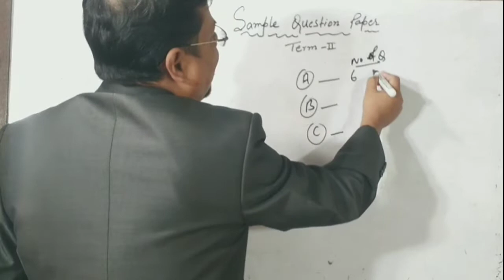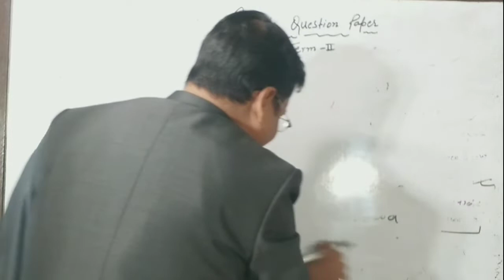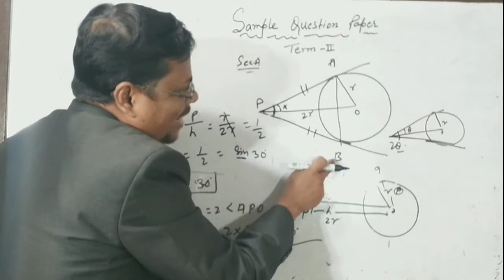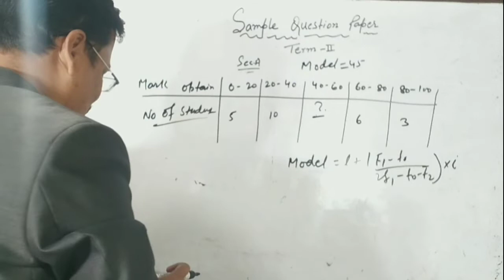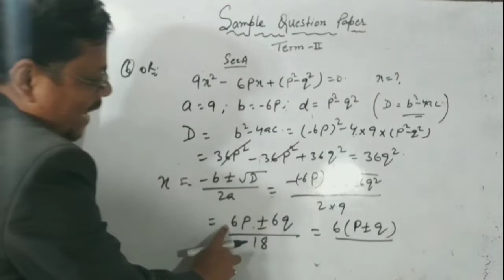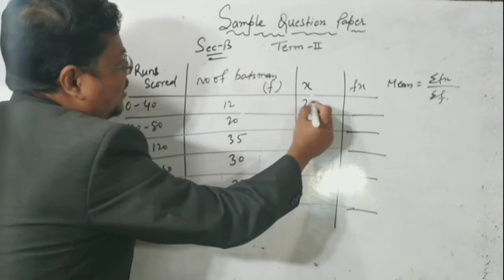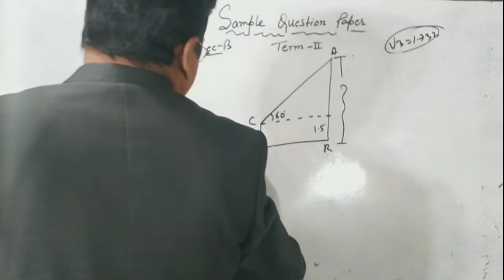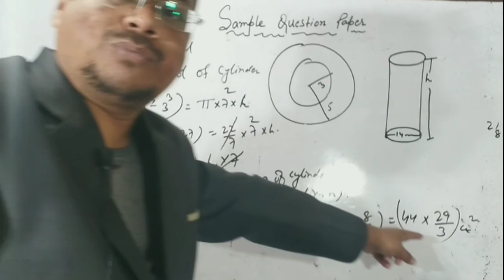Term 2 CBSE Maths Sample Paper Solution | Class 10th Maths | Sample Paper 2022 Term 2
CBSE Officials Meeting | Shocking Update |Term 2 Datesheet | Term 1 Result Date Announced
CBSE Term 1 Result Not Coming Class 10th & 12th Must Watch 🙏 (Don't Ignore)
CBSE का अजब फैसला :Urgent Update 😱 CBSE Term 1 Result Shockin, CBSE Result Date , Term 2 Exam Date
CBSE Term 1 Result Latest Official Update | Term 1 Result Declared Today ?| CBSE Latest News Today
Term 1 Result Today 😱 |CBSE Board Term 1 Result Latest News Today | Class 10th & 12th
CBSE Latest News Class 10 /12 पर बड़ी खुशखबरी 😱 Result Decoded System Out | CBSE Latest News Today
CBSE Term 1 Result Tomorrow | Term 1 Result  में  हेराफेरी Urgent Update Class-10th & 12th
CBSE Board Term 1 Result Good News For Class 10 /12 | CBSE Result Update
CBSE Term 1 Result Link Activate Today | CBSE Term 1 Result 2022 Latest Update | Result पर ख़ुशख़बरी
Urgent Update- CBSE Term 2 Exam Cancel /Online ? Term 1 Result ( Don't Ignore ) Must Watch
CBSE Urgent Notice -Term 2 Exam पर Schoking Update😱 CBSE Latest News
CBSE Latest News Class 10/12 🔥 हो गया Confirmed बड़ी खुशखबरी Exam Cancel और Online 😍
CBSE Term 2 Postponed होंगें | UP Board to CBSE Board Delay or Cancel ?
CBSE Happy NEWS ❤️ खुश कर दिया |CBSE latest news Class 10/12 Moderation Policy,सबके Marks बढेंगें |
CBSE Term-1 Result Official Confidential 🤔 Update Class 10 & 12 | CBSE Result Latest Update
Good News:BSE Term-1 weightage Reduce | CBSE Will Increase Marks In Term 1 Result | cbse Latest News
CBSE Term-1 Result Date Officially Confirmed 😱 15th January को Result नही आयेगा | cbse big Update
CBSE Term 2 Exam पर बड़ी Update | CBSE Term 1 Result Date | Class 10/12
🔥 CBSE LATEST UPDATE TERM 1 RESULT Class 10 & 12 🔥
CBSE Confidential Good News-Wrong Answer key |Term1 Result Finally Term-1 Bonus Marks Confirmed 😍 |
Good News:CBSE Term -1 Weightage Reduce? | CBSE Term 1 Result Date for class 10 & 12 | CBSE Result
CBSE Term 2 Exam Objective Or Subjective | CBSE Board Exam Online Or Offline for Class 10/12
CBSE Term 1 Result Big Update Class 10/ 12 🔥 CBSE Term 1 Result Date Decleared 😱
CBSE Term 2 Exam Date Sheet, Internal, Practical Exam 2022 For Class 10 /12 | CBSE Latest News Today
Urgent Update:PM'S Meeting Over Good Decision | CBSE Board Exam Term 2 Good News | cbse latest News

🚨School Closed Again from Today 😥 Centre +Statewise (Urgent Update) Don't Ignore 🙏
High Alert : Term 2 exam Cancel Honge देख लो Prove,cbse latest news today, cbse latest update 10/12
CBSE HAPPY NEWS 😍 Term 1 Result सबको मिलेगा BUMPER MARKS आ गई ख़ुशख़बरी 😱 cbse latest News Today
CBSE New Update on Term 2 Exam,CBSE + All Boards (Don't Ignore),cbse latest News Today
CBSE Term 2 Datesheet,Exam Date, Term 2 Online,cbse latest News Class 10/12, Important Point by CBSE

cbse term 1 result news,cbse exam news,cbse board exam news ,cbse board exam good news,cbse latest news ,cbse term 1result,cbse board exam update
2022 cbselatestnews term 2 strategy cbsenews boardexam 2022
Grace marks,cbse grace marks,cbse grace marks news,cbse grace marks rule,cbse latest news